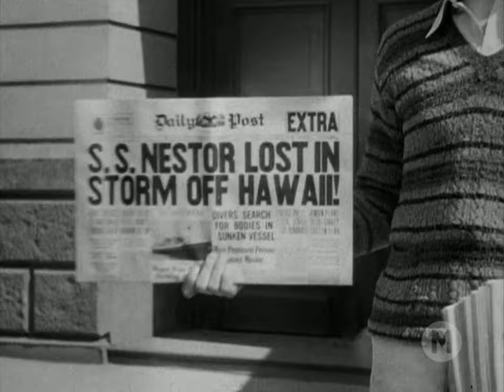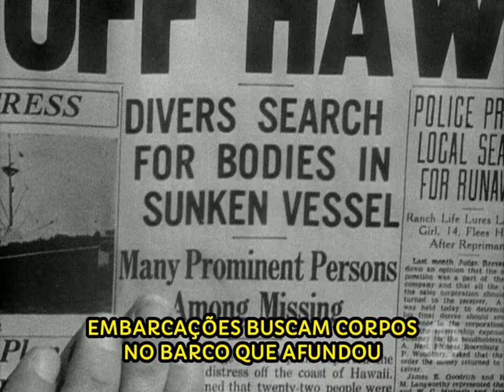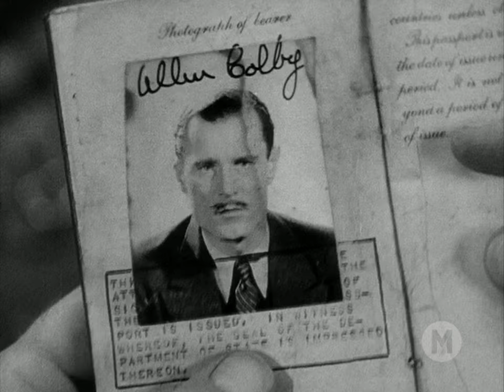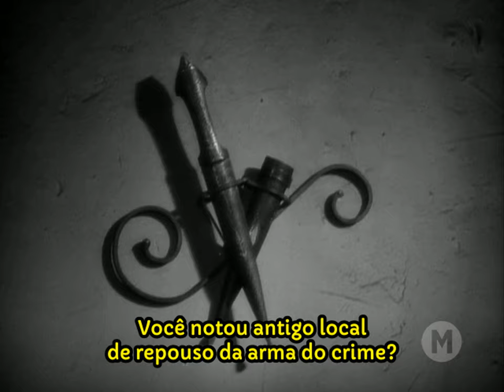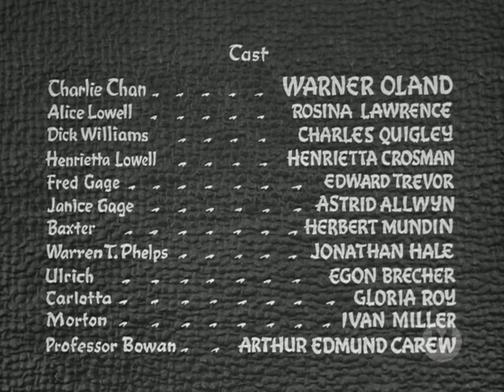O Segredo de Charlie Chan (1936) - Legendado 🇧🇷 - Charlie Chan's Secret - Filmes Clássicos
Um navio afunda-se fora de Honolulu e Allen Colby, herdeiro de milhões, é dado como morto... mas o detetive Charlie Chan não tem tanta certeza e voa para San Francisco para investigar mais profundamente após encontrar um diário. De alguma forma, Colby reaparece... mas é assassinado antes que possa reivindicar sua herança. Mais eventos giram em torno da espiritualista Sra. Lowell, sua família de suspeitos e a mansão assustadora de Colby.

TÍTULO ORIGINAL: Charlie Chan's Secret (1936)
Direção: Gordon Wiles
Produção: John Stone
Escrito por: Robert Ellis
Trilha Sonora: Samuel Kaylin
Cinematografia: Rudolph Mate
Distribuição: 20th Century Fox

ELENCO:
Warner Oland - Charlie Chan
Rosina Lawrence - Alice Lowell
Charles Quigley - Dick Williams
Henrietta Crosman - Henrietta Lowell
Edward Trevor - Edward Trevor - Fred Gage
Astrid Allwyn - Janice Gage
Herbert Mundin - Baxter
Jonathan Hale - Warren T. Phelps
Egon Brecher - Egon Brecher - Ulrich
Gloria Roy - Gloria Roy - Carlotta
Ivan Miller - Inspector Morton
Arthur Edmund Carewe - Professor Bowan (Arthur Edmund Carew)

2. Public Domain Movies